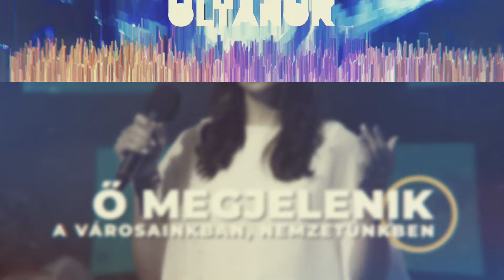Építs imádó oltárt! // 2024.07.11